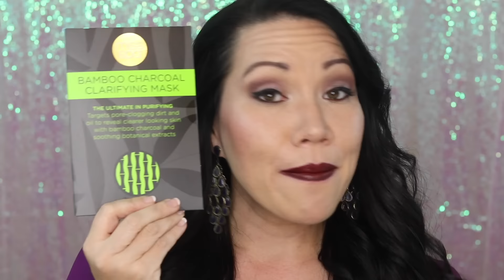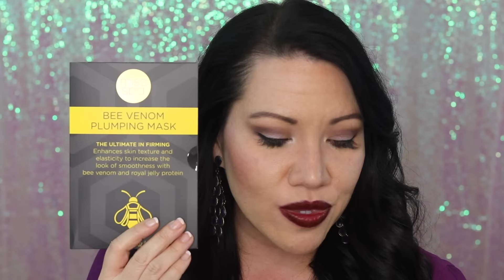CLOSED $150 GIVEAWAY! 3 Kylie Lip Kits, 8 Miss Spa Sheet masks! Kylie Cosmetics, Miss Spa giveaway!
I got such a wonderful response to my last two giveaways (click here to enter another one to win $150 Summer Glam Bag giveaway with Mally Beauty, tarte cosmetics products and more that I am so happy to bring you another giveaway! Watch the video to see the fun things you can win, including 8 Miss Spa sheet masks and 3 Kylie Lip Kits in Kourt K, Dolce K and True Brown K.

I’m Angela Cruz with your latest beauty news – and thrilled to announce I’m the Today Show Social Star for YouTube beauty vlogging!

FOLLOW ME  @AngelaCruzTube everywhere!
@AngelaCruzTube on Snapchat

Laxative as a face primer?! Stop oil and cut shine with Milk of Magnesia as a makeup primer!